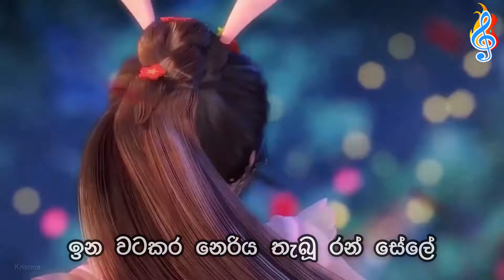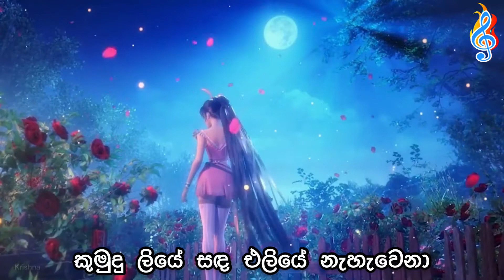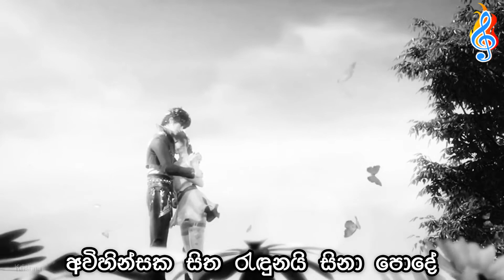Kumuduliye Sada Eliye [කුමුදු ලියේ]| Original Artist Chamara Weerasinha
Song : Kumuduliye Sada Eliye
Original Artist Chamara Weerasinha

කුමුදු ලියේ සඳ එලියේ නැහැවෙනා
මල් ළඳුනේ ඔබේ ඇසුර සුව දෙනා
නිල් දෙනෙතින් මට රහසින් පවසනා
ආදරේද ඔබ මාගෙන් සඟවනා

ඉන වටකර නෙරිය තැබූ රන් සේලේ
ගෙල වටකර දිදුලනවා මුතු මාලේ
සියුමැලියේ මුදා හැරපු ඔබෙ වරලේ
කෙහෙරැල්ලක් රඟ දෙනවා මඳ පවනේ

නා දල්ලෙන් පාට තැබූ ඔබෙ දෙතොලේ
අවිහින්සක සිත රැඳුනයි සිනා පොදේ
පාලු අදුර මකා දමා රන් තරුවේ
පායා එන්න හද මැදුරට ඔබ මාගේ

කුමුදු ලියේ සද එලියේ නැහැවෙනා
මල් ලදුනේ ඔබේ ඇසුර සුව දෙනා

Thank For You'r Watching
Special Thank copyright Song / Image / Video Clip